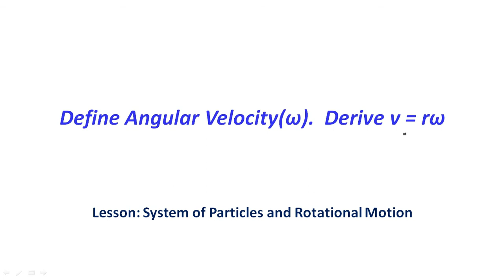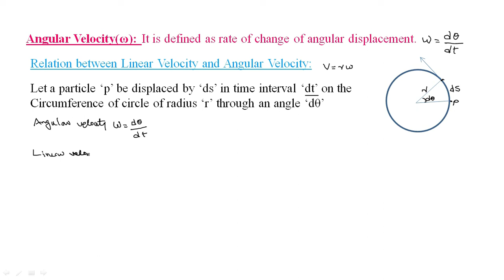Define angular velocity, v=rw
Define angular velocity, v=rw | System of particles and Rotational motion | Jr Inter Physics | Mixed Telugu |